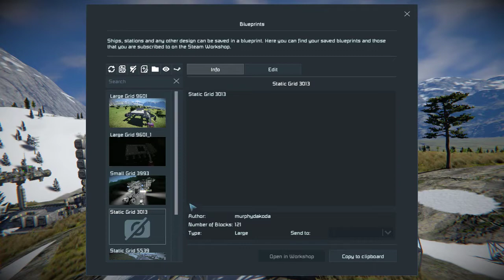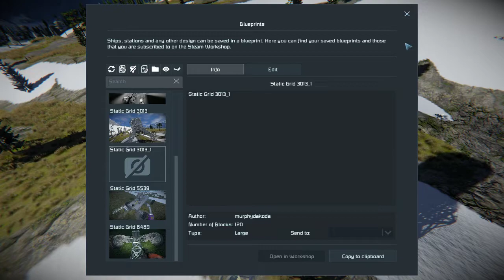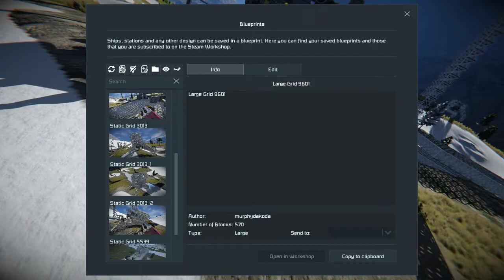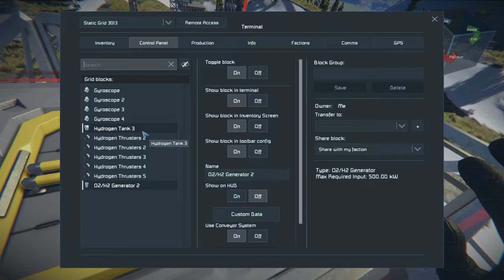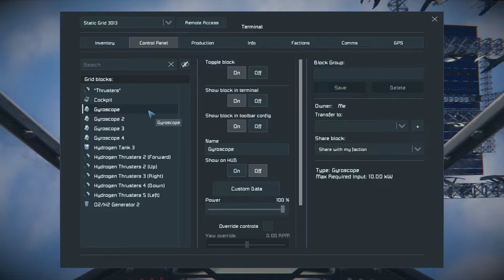Making SpaceX's Starhopper in Space Engineers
Just gonna try my best with Starhopper in mind to build it and see what I come up with. I am most def not great at this game and knowing how to build crazy stuff, just gonna wing it. Also, its gonna have 4 legs